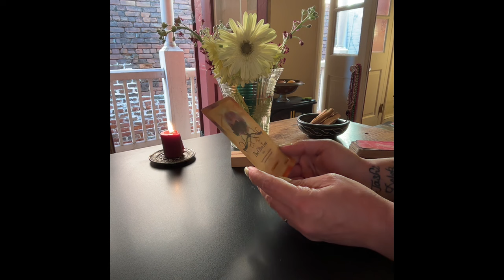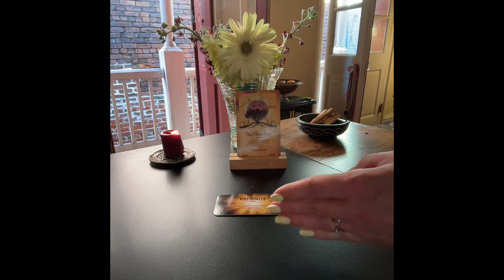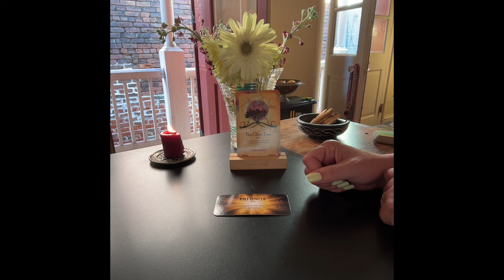ANCESTOR MESSAGE ~ A SOLID OFFER ~